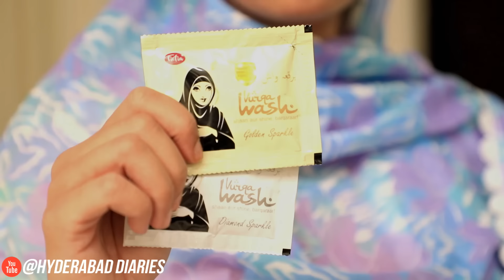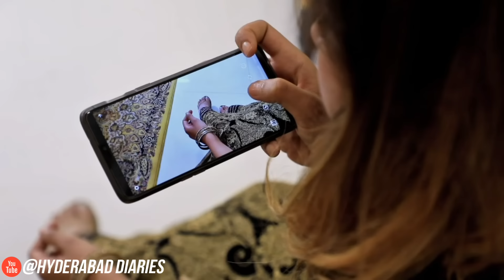Every Eid Ever || Hyderabad Diaries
FIEFIA Vurqa Wash! Shaan and Shine Barqaraar!
Each Sachet only Rs 5/-